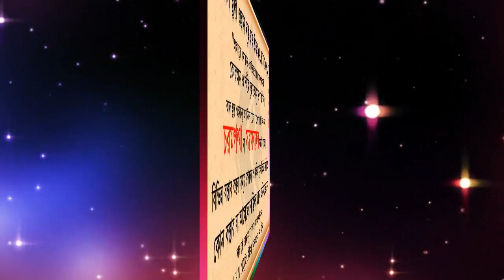নবী সাঃ এর পিতা মাতা কী জান্নাতি না জাহান্নামী ᴴᴰ┇শাইখ কাসেম বিন আব্বাস মাদানী